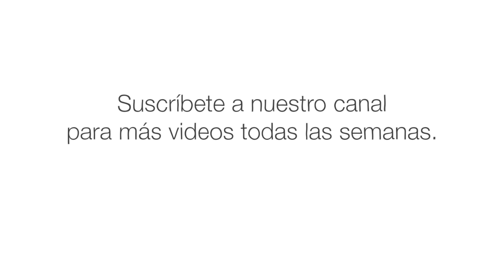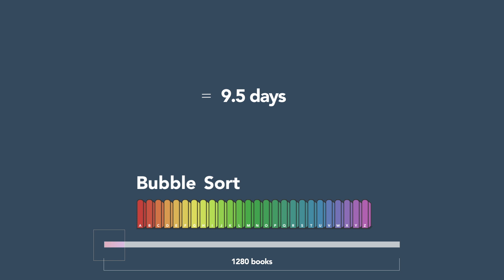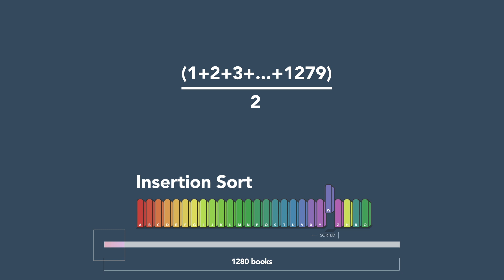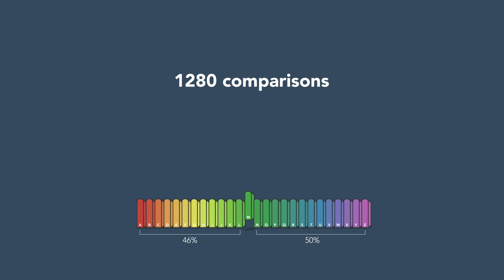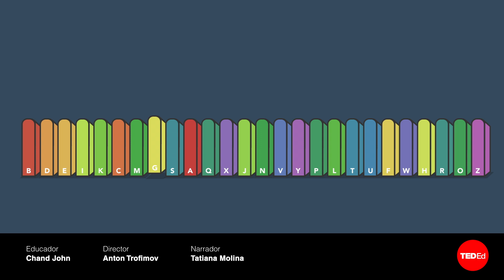¿Cuál es la manera más rápida de organizar alfabéticamente tu biblioteca? - Chand John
Trabajas en la biblioteca de la universidad. Estás pasando una tarde tranquila cuando, sin previo aviso, llega un cargamento con 1280 libros. Están todos alineados pero sin orden alfabético, y el sistema de clasificación automático se ha dañado. ¿Cómo puedes organizarlos rápidamente? Chand John nos cuenta cómo hacerlo, y cómo los algoritmos ayudan a los bibliotecarios y a los motores de búsqueda a clasificar la información rápidamente.

Lección de Chand John, animación de Anton Trofimov.